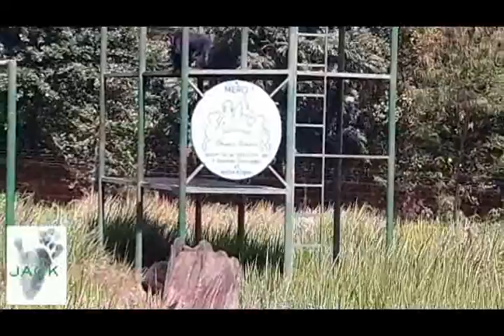Happy CHIMPS Heureux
💚Kimo, Luna, Ekolo, Mata, Tommy & Kaly💚